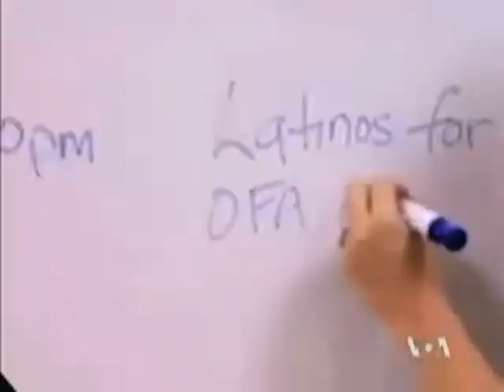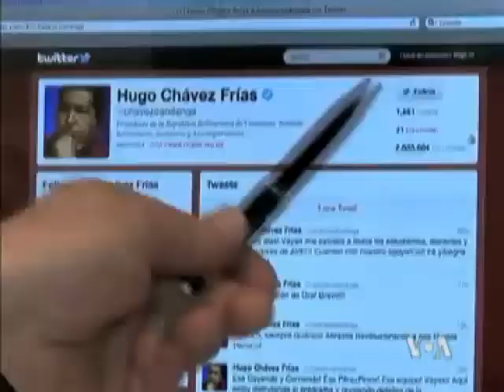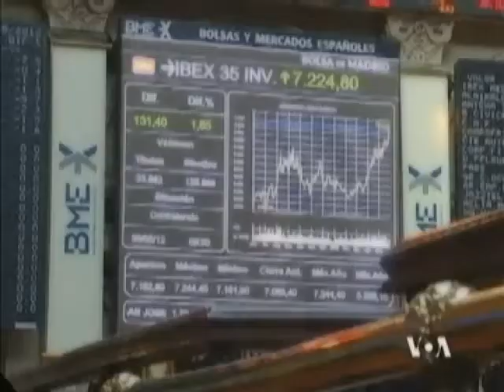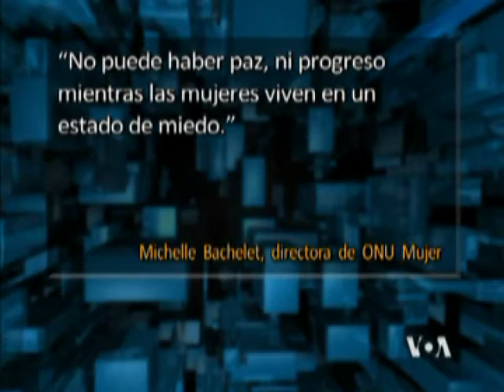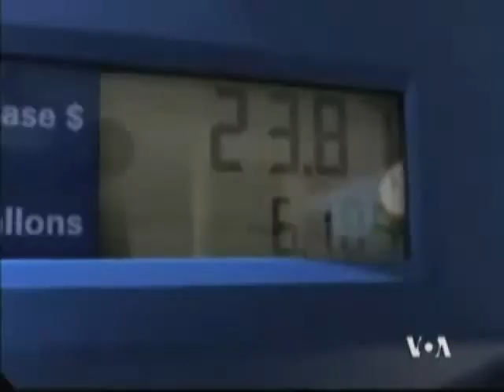Admitida a la ONU estado Palestino | Morsi: ¿El nuevo dictador?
Patricia Dalmasy entrevista al Lcdo. Wilfredo Amr Ruiz (Analista Político - Miami, FL EEUU) ; Al Dr. Ely Karmon (Instituto Contra-Terrorismo - Israel) y a Rafael Araya Masry (Analista Político - Buenos Aires, Argentina) sobre: Admisión de Palestina como estado observador en la Organización de las Naciones Unidas y; Morsi: ¿Un nuevo dictador?

FORO INTERAMERICANO  de la Voz de América (VOA)  es un programa de opinión, con la participación de analistas y periodistas, sobre temas de interés para la teleaudiencia de América Latina.